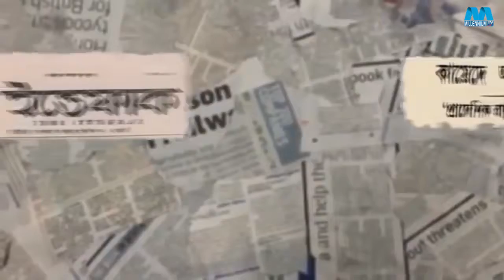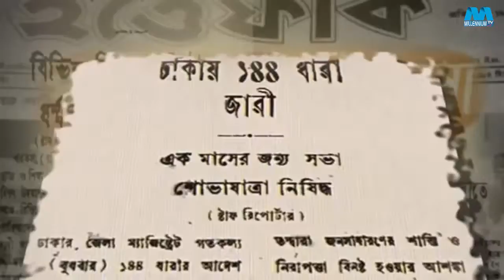Millennium TV Program II kobitay 1952 II Ekusher Bornomala II Bapi Shahriar II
Millennium TV Program